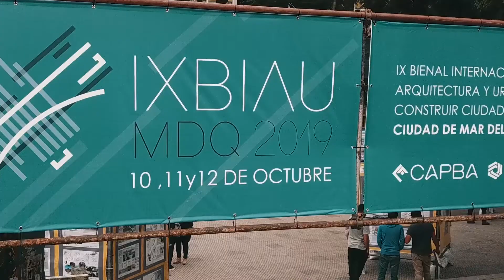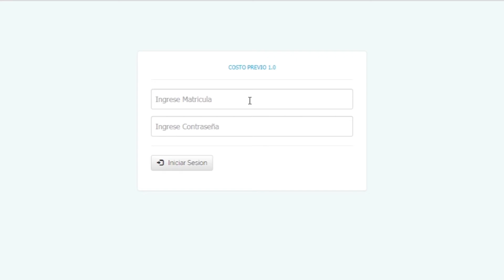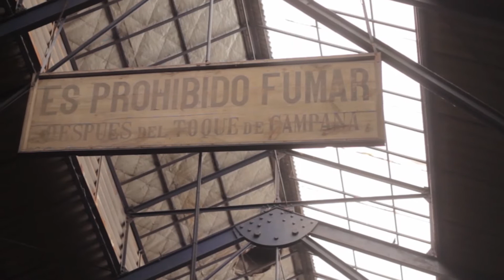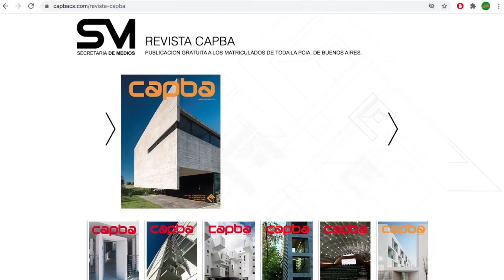TALLERES DE HERRAMIENTAS ARQUITECTÓNICAS 2021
El CAPBA te invita a formar parte de los Talleres de Herramientas Arquitectónicas Ciclo 2021. A los históricos espacios de formación, capacitación e investigación hoy se incorporan nuevas temáticas y talleres. Arquitectos y arquitectas de toda la provincia , sus distritos y el consejo superior se unen para trabajar por la ACTUALIZACIÓN PERMANENTE de todos sus matriculados y matriculadas.

-Taller de  INCLUSIÓN Y  ACCESIBILIDAD.
Con temáticas relacionadas a la inclusión y a la accesibilidad, se convoca a grupos de trabajo provinciales para pensar iniciativas de  políticas públicas y privadas en la materia.

-TALLER DE ACCESO A DERECHOS y GÉNERO.
Se trabajarán temáticas de planificación urbana para un pensar y diseñar  un urbanismo inclusivo y que incorpore una mirada desde el género.

-TALLER  BIENAL 2021.
Este año incorporamos a la BIENAL  y a las pre bienales como parte de los TALLERES, de esta manera le daremos el sentido federal  para que todos los arquitectos por medio de sus distritos puedan coadyuvar a la realización de la misma cuyo tema central será  “Arquitectura y Ciudad para el siglo XXI”

-Taller  IDEC - COSTO PREVIO.
En este taller se busca ampliar la base de datos para dar costos más acordes en todo el territorio provincial. Nuestra herramienta “Costo Previo” será el motor de desarrollo.

 -TALLER  HIGROTECH, ETIQUETADO ENERGETICO, ACUSTICA.
Se utilizará de forma  simultánea el programa de evaluación sonora, “SOUND.PAC” Y con el programa HIGRO.TECH para la certificación y etiquetado  térmico e higrotérmico  de edificios bajo las normas IRAM.

-TALLER  IECI
El taller creador del  “ CAPBA en línea” seguirá  desarrollando aplicaciones prácticas para el visado digital , generación de boletas de pagos y consultas online.
- MUSEO ARQUITECTURA Y URBANISMO.

Este año la Casa Curutchet se transformará en el Museo Bonaerense de Arquitectura y Urbanismo. Allí enviaremos todas las obras de los arquitectos bonaerenses, con mapas interactivos, muestras itinerantes y en la propia casa.

-TALLER DE NORMATIVA URBANÍSTICA.
Se busca que los distritos realicen un diagnóstico incremental y permanente de la cultura urbanística municipal bonaerense, desde una perspectiva enfocada en la normativa y la gestión local para intervenir en su mejora y eficacia.

-TALLER DE  PATRIMONIO.
El objetivo del taller es el fomento y la defensa del patrimonio, tanto el urbano / arquitectónico, el industrial, el paisajístico, así como los naturales e intangibles que hacen a la identidad y nuestra cultura bonaerense.

-TALLER DE PERITOS Y TASACIONES.
Volvemos con el curso actualizado de tasaciones de bienes arquitectónicos urbanos. Realizaremos estudios de Factibilidad y rentabilidad de lote block,  Análisis arquitectónico, legal, económico y financiero para evaluar avances de obra y presupuestos.

-TALLER DE  TECNOLOGÍAS .
Investigamos sobre tecnologías aplicadas al Proyecto Arquitectónico, actualización de procesos constructivos, tecnologías , patologías, soluciones técnicas al proyecto arquitectónico.

SECRETARÍA DE CONCURSOS.
Seguiremos promoviendo concursos de arquitectura y urbanismo en todos los Distritos CAPBA. Acompañar a la gestión de los distritos en el ámbito público y privado deberá ser la clave de este año. Nuestro lema para este año es: “Más concursos para más oportunidades”.

SECRETARIA DE HÁBITAT.
Desde la secretaría se busca  interactuar con los organismos del estado, entidades intermedias, organizaciones sociales y profesionales en las operatorias y emprendimientos del hábitat social.
También, se conformarán espacios distritales que aborden el tema y asuman un rol protagónico en su territorio.

SECRETARIA DE MEDIOS.
El CABA provincial y sus Distritos siguen potenciando sus medios gráficos y digitales y  con nuestra Revista  CAPBA incorporamos contenido actual y  perdurable, un reservorio  bibliográfico de la actividad de los arquitectos de la provincia.
CAPBA TV.
El canal digital del CAPBA seguirá  impulsando la visibilidad de las y los arquitectos bonaerenses: sus obras , sus pensamientos , el quehacer cotidiano  y su formación. a la programación vigente se incorporarán ciclos específicos para cubrir los Talleres de herramientas de arquitectura. Transmisiones en vivo de los cursos y charlas, difusión de  las actividades de los Talleres y las actividades  Distritales.

El CAPBA quiere arrancar con todo este 2021, con mucho trabajo Distrital, mucho trabajo  provincial y sobre todas las cosas muchas ganas de participar de parte de los arquitectos y arquitectas.      tiene que ser nuestro objetivo.

CAPBA TV🎥. El Canal de los Arquitectos Bonaerenses